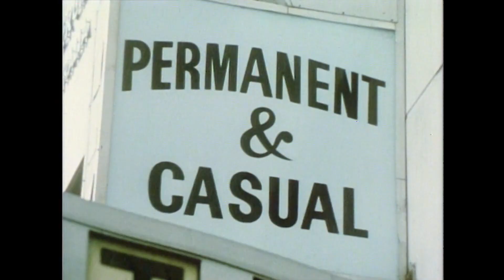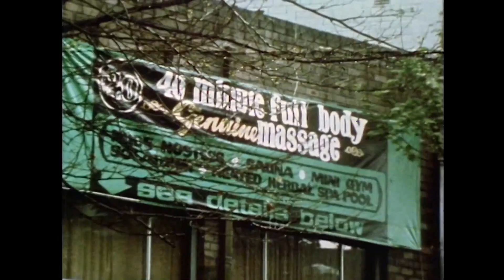Dragon - This Time - Official Video - 1976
"This Time" (In the Right Direction) is a song by New Zealand band Dragon, released in 1976, from their album Sunshine. It was released as a single in June 1976, and peaked at No. 26 on the Australian national singles chart, remaining on the chart for 23 weeks. More Dragon here Sunshine